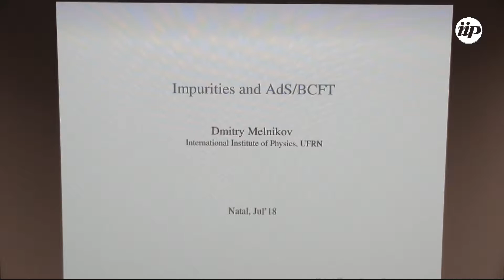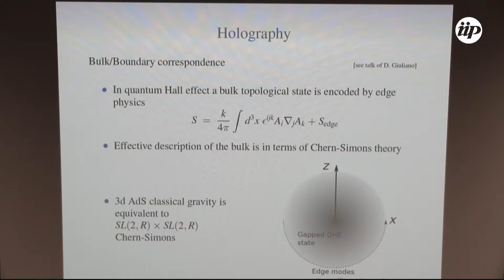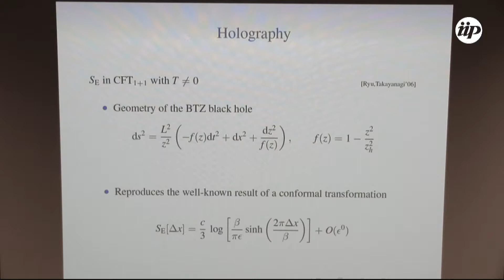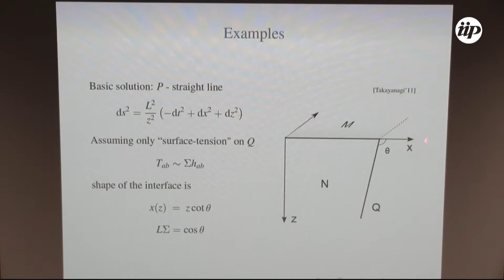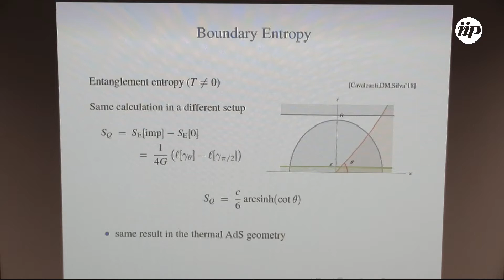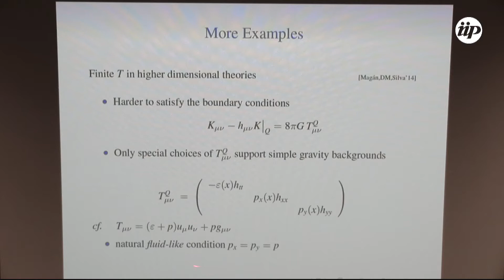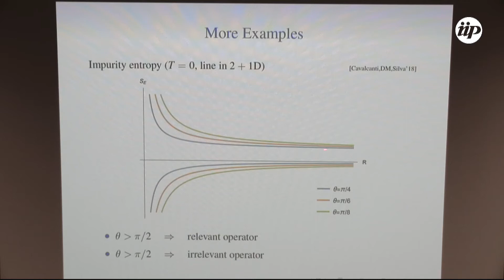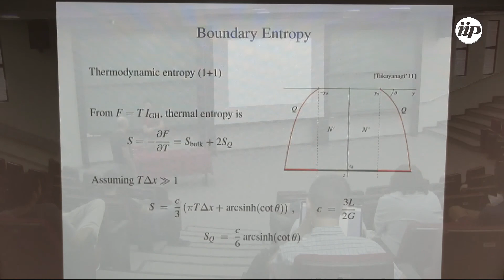Impurities in AdS/BCFT - Dmitry Melnikov